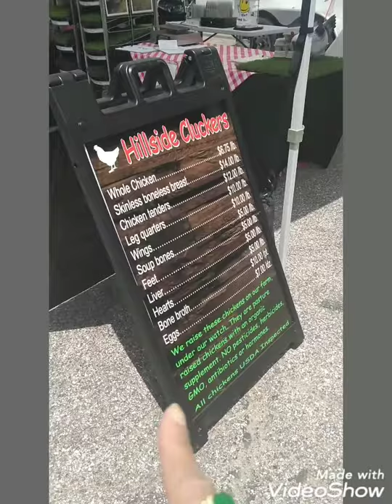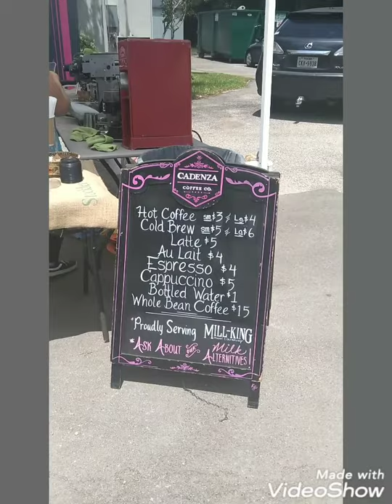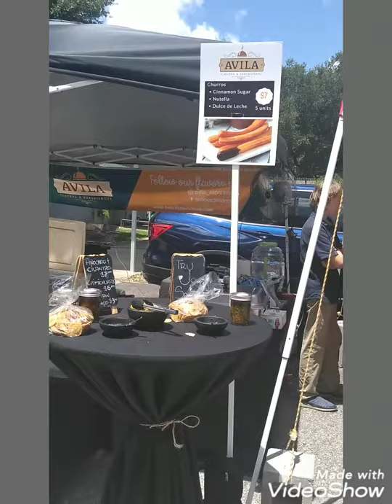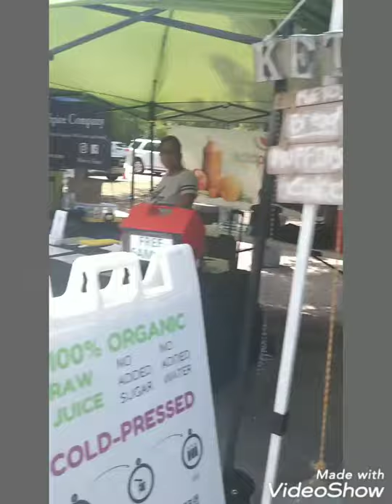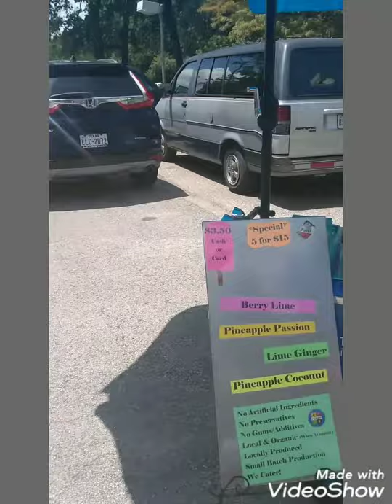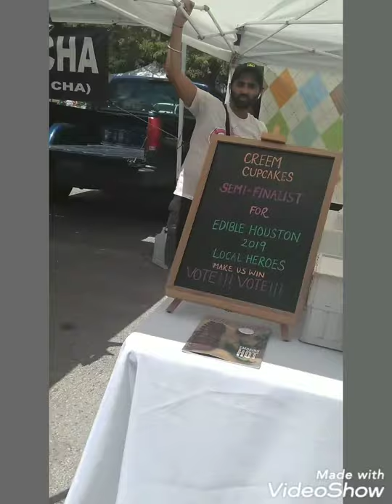Farmers market Houston Texas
Too many shop I thought they have every Saturday...if you guys in here can you come by market ...